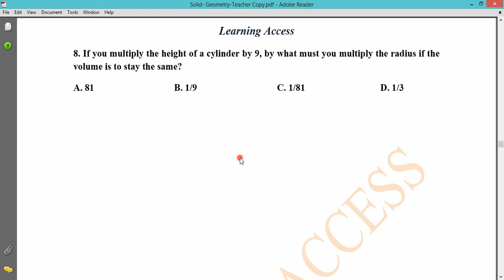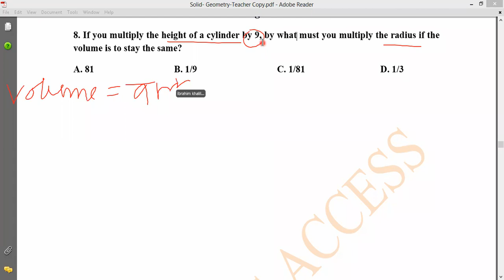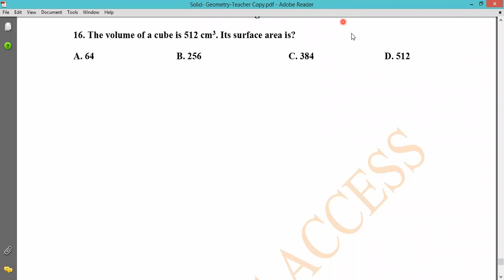Solid Geometry- Part 02 (Recorded class for IBA- BBA, MBA with Bangla Explanation)